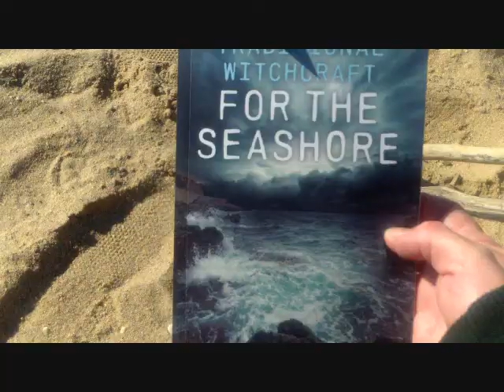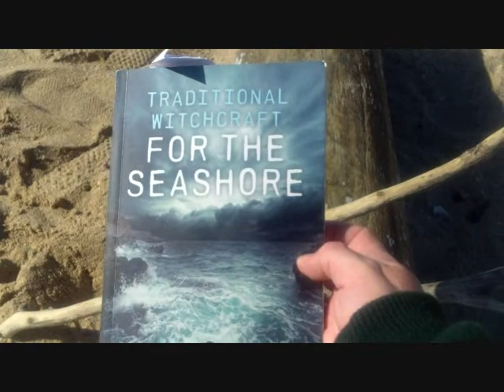Sea Magick with Bob Hickman Psychic Medium